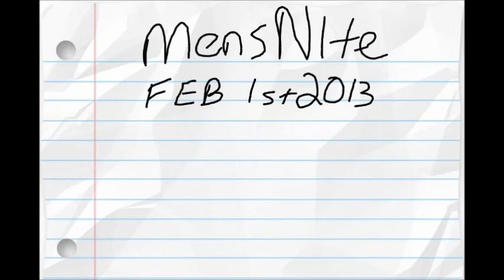Doodleinator doodle example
Exactly that...